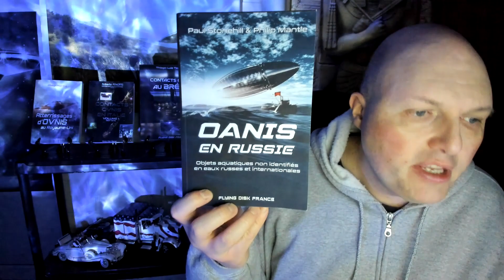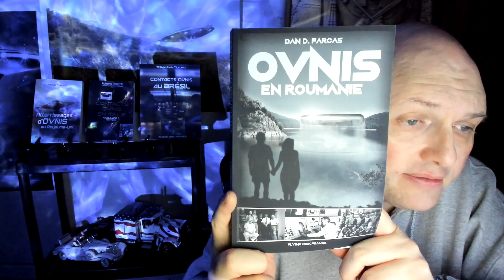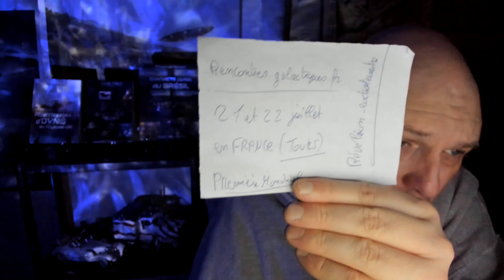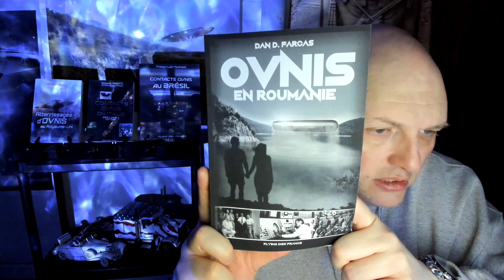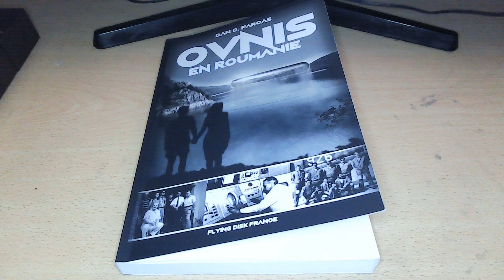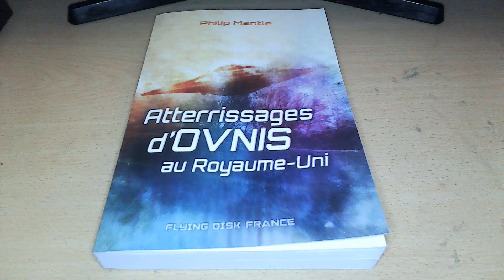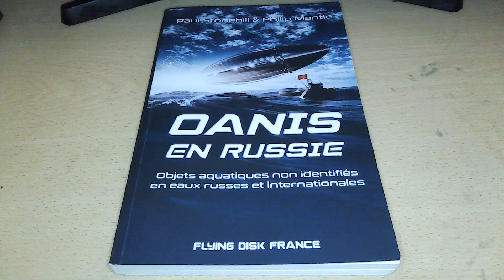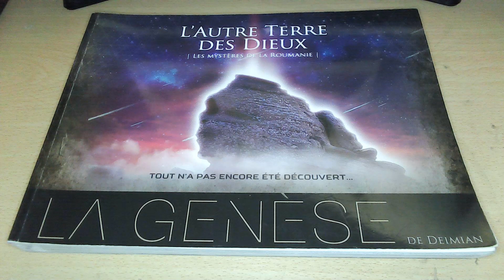OVNIS en Roumanie Les observations les plus anciennes